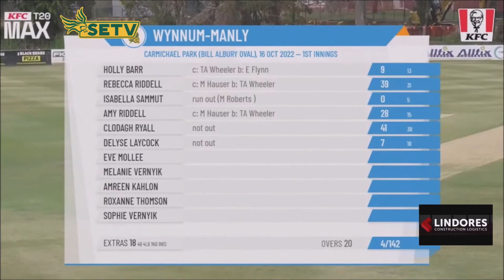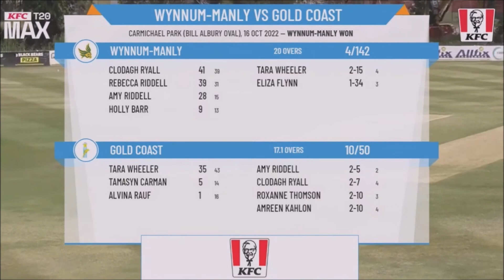First Grade Women's Highlights Taking Down The Powerhouse Gold Coast Side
Welcome to Sea Eagles TV.

Century Pools
Cultivate Agri Partnerships
Clear Audio Visual
Dolfinwise
Gannon Fabrications
Tingalpa Hotel
Allfix Fasteners
Evermore
3 Black Bears
Morgan Insurance Brokers
Capitol Coatings
Body Leadership
Lindores Construction Logistics
Iona College
High Calibre Racing Team